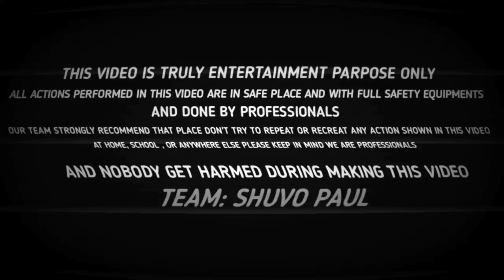The Ghost Killed Me - आपके रोंगटे खड़ा हो जाएगा 🤯 | Do Not Try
This Video Only Entertainment Parpose 🤭..
Ghost - HA HA HA HA HA HA HA HA HA HU HU HU HU !

Love From Karandighi ( India )shuvopaulvlogs